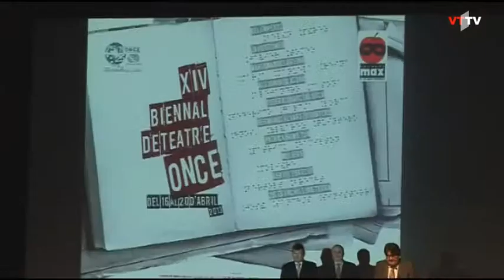La Biennal de Teatre de l'ONCE arrenca al Teatre Principal amb el grup gadità Orozú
Terrassa també acollirà la cloenda el dissabte dia 20, amb "Bodas de sangre", de Federico García Lorca, a càrrec del Grup Sa Boira, de les Illes Balears.